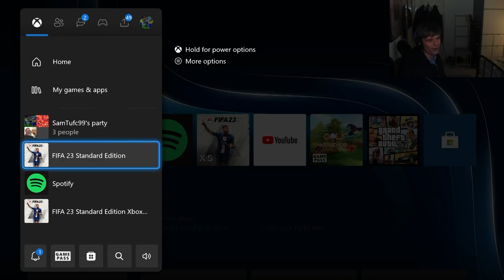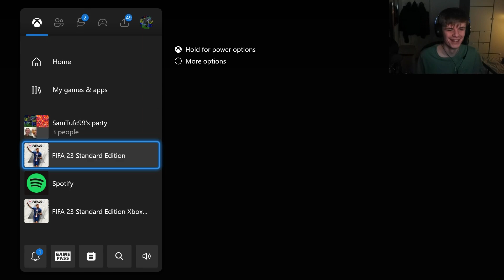9 OUT OF 10 DENTISTS RECOMMEND THIS.... | FIFA 23 PRO CLUBS FUNNY MOMENTS #19